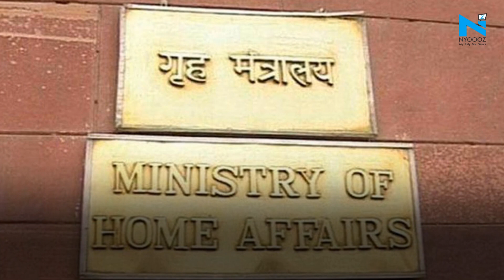Drop in stone pelting incidents in Jammu and Kashmir: Home Ministry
The Home Ministry stats on Sunday revealed that there has been a significant drop in stone-pelting incidents in Jammu and Kashmir. It came down from a high of over 2,600 in 2016 to barely a few dozen in the first half of 2019. The number of arrests in stone-pelting incidents has also come down from over 10,500 to just about a hundred. According to the Home Ministry statistics, there were 2,653 incidents of stone-pelting in 2016 for which 10,571 miscreants were arrested by police.